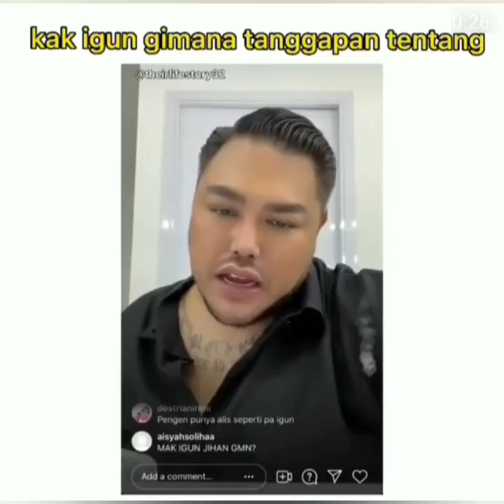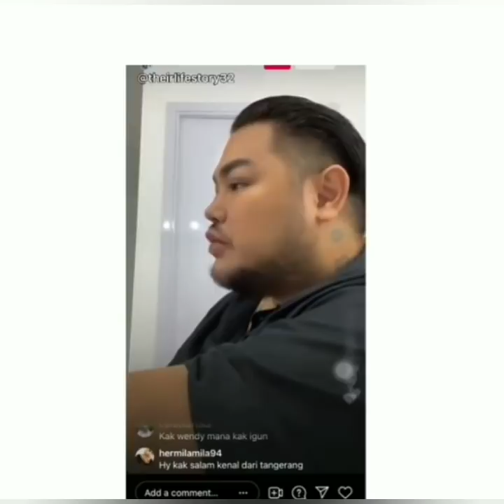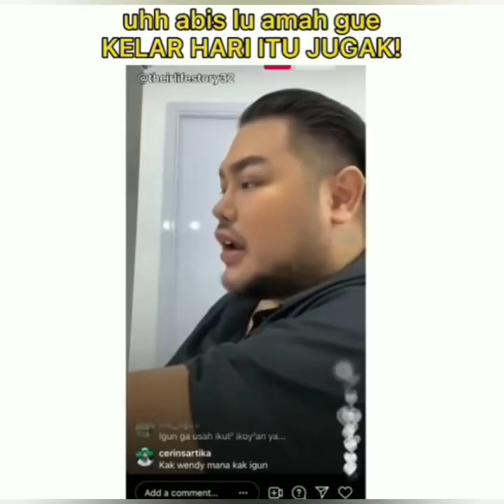Jawaban ibu ini Bikin Netizen Terpuruk. usai sebut ivan gunawan, Damayanti dan ayu ting ting,